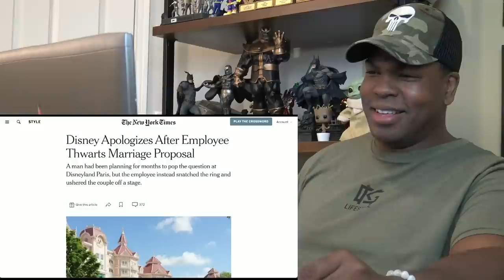Couple's Engagement Ruined by Disney Employee!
Watch Tyrone Magnus's Couple's Engagement Ruined by Disney Employee! - Reaction / Thoughts

ATTENTION!!!